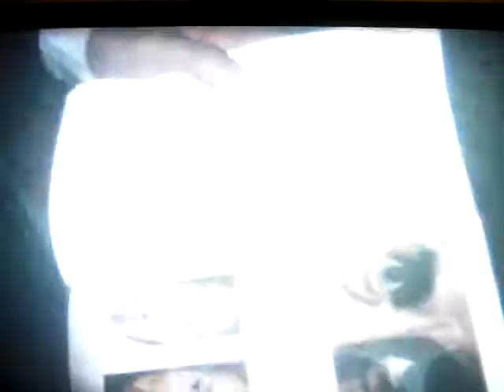Antonia Garcia-Vaso familiar 9